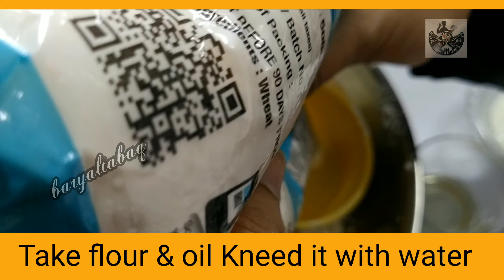How to make Chicken Tikka Roll|चिकन टिक्का रोल कैसे बनाये| Tikka Roll kesse banae(Ramdhan Special)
Baryal Tabaq

Baryal Ganache

Beyond the boundaries of taste
Since 2016

Chicken
Tikka Masala
Tortila
Onion
Black pepper
Garlic
Cumin powder
Mayounise
Letece
Salt
Oil